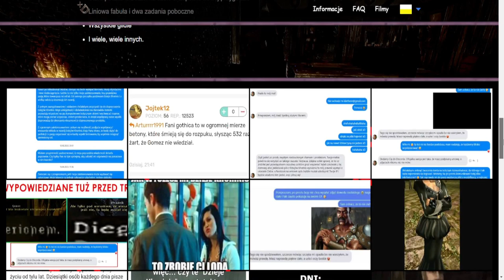Gothic II Dzieje Khorinis Przejęcie domeny dziejekhorinis pl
Ludziska zawsze muszą coś pogadać